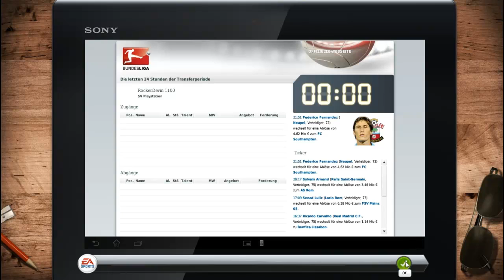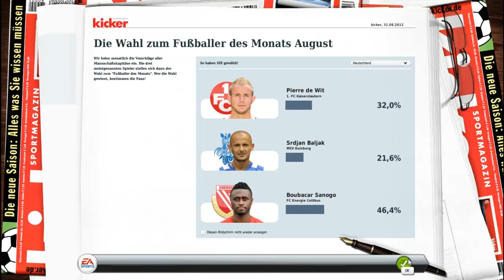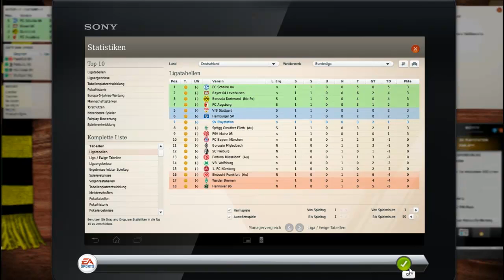Let´s Play FM13 #8 "am ende abgeschmiert -.-"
so mal wieder fm abeer leider ists wieder abgeschmiert